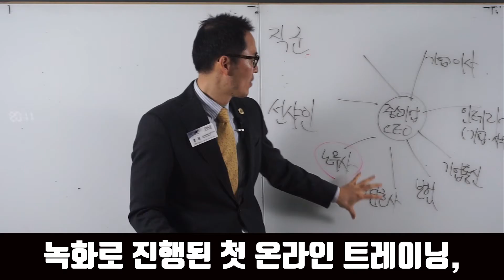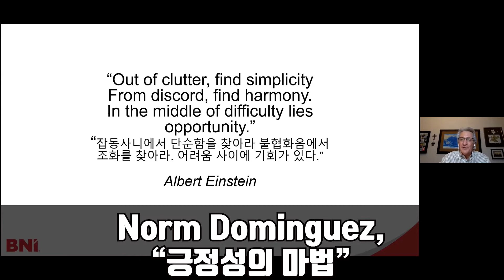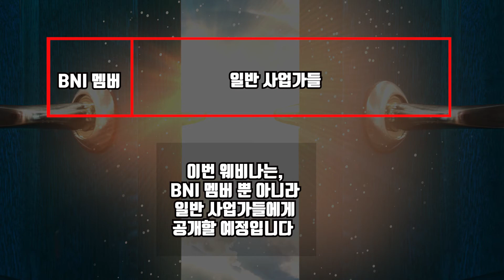【교육자료】 [BNI 코리아 Webinar] 2020년 7월 "코로나19 이후 사업가가 살아남는 법"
BNI 코리아는 지난 4월-6월 간 2개의 웨비나 시리즈를 진행했습니다.
7월부터 3번째 웨비나 시리즈인 자영업 소상공인 지원 웨비나,
"코로나19 이후 사업가가 살아남는법"이 진행됩니다.

이번 웨비나는 외부의 자영업 및 소상공 대표님들에게도 웨비나 참여의
기회를 드리고자 합니다. 영상을 살펴보시고 신청하실 분께서는,
카카오플러스 친구에서 "비엔아이코리아"를 등록한 후
성함 및 연락처, 신청을 원하는 강연 번호를 알려주시면
친절하게 안내드리도록 하겠습니다.

많은 관심과 신청 부탁드립니다!:)